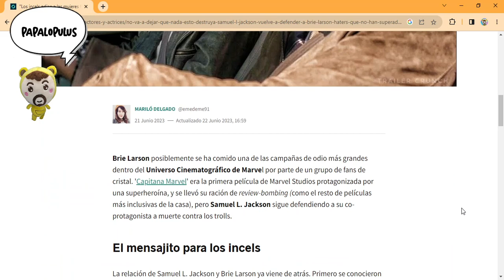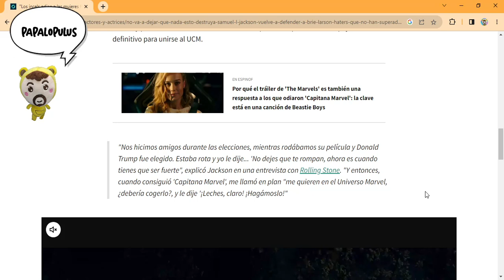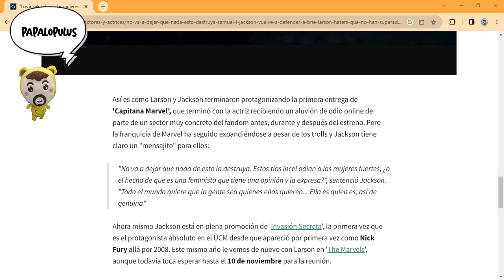Samuel Jackson defiende a Brie Larson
El protagonista de Secret Invasion defiende a su compañera del MCU.